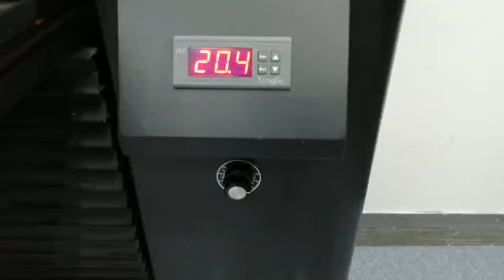11 adjust UV lamp intensity 调节UV灯强度